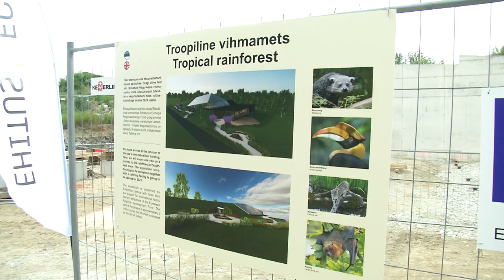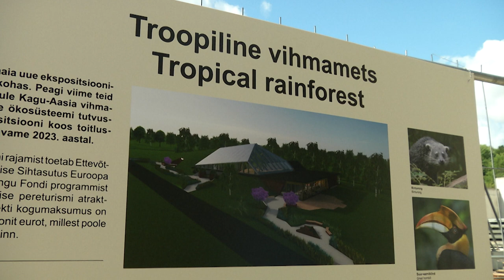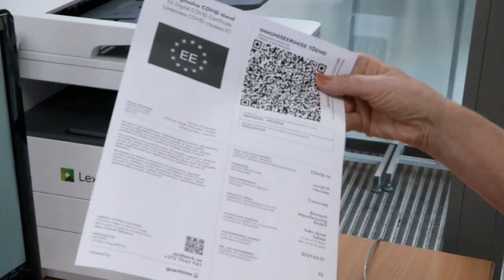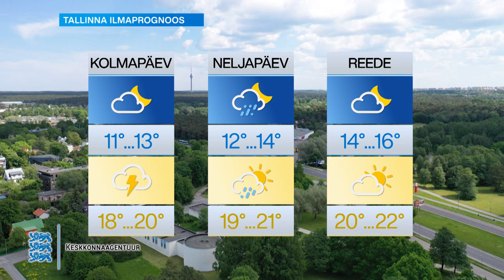10.08.2021 - Tallinna Uudised